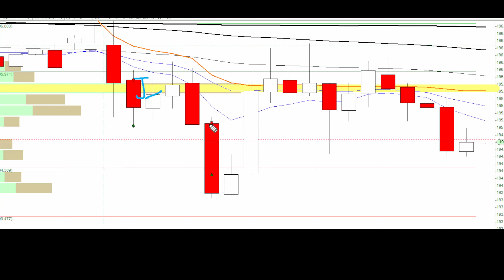🟢Again and again - Evan's Day Trade Recap